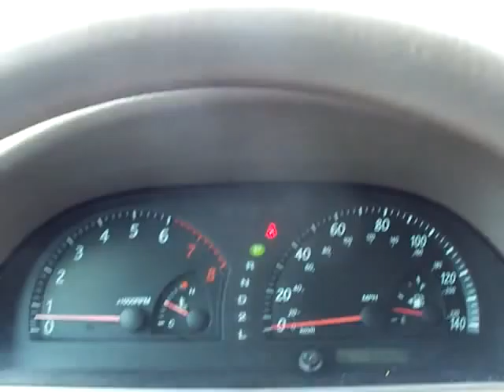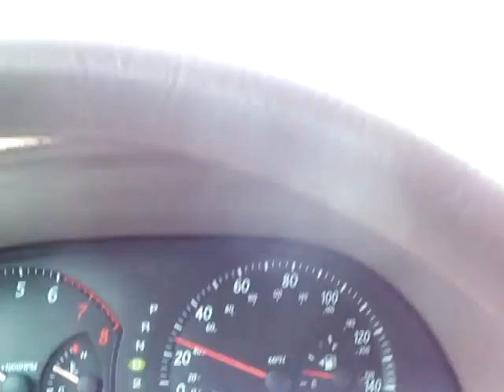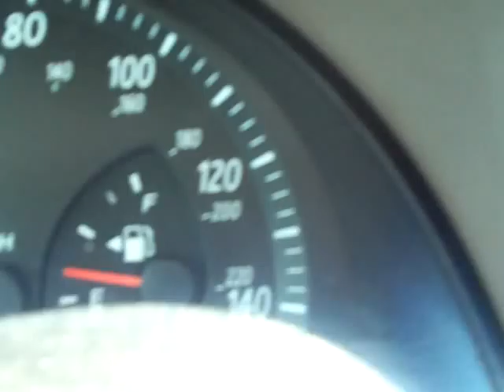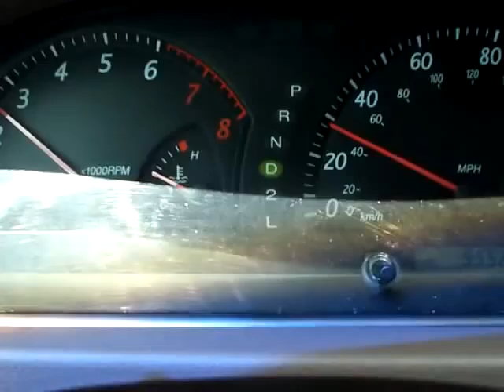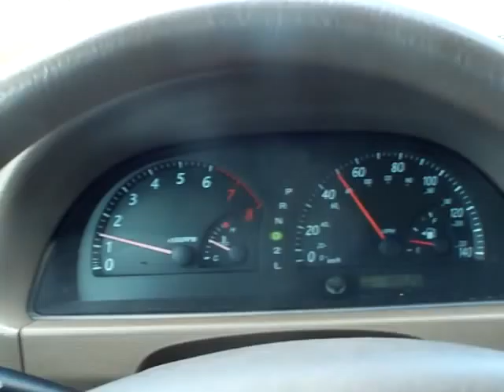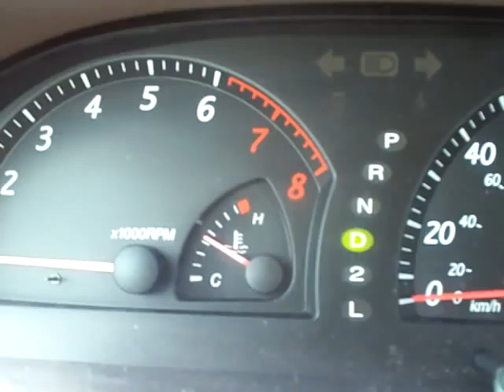2003. TOYOTA CAMRY LE GREAT CONDITION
WATCH THE VIDEO AND MORE PHOTOS OF THIS VEHICLE THIS VEHICLE IS IN EXCELLENT CONDITION IN AND OUT, ENGINE AND TRANSMISSION 100% GREEN LIGHT, ICE COLD A/C, AM/FM CD PLAYER. TILL THE END OF THE MONTH OUR DEALERSHIP IS GIVING AWAY FREE TOM-TOM PORTABLE NAVIGATION SYSTEM WHICH MAKE THIS BEAUTY ONLY ONE ON THE MARKET WITH NAVIGATION .AND FULL TANK OF GAS. BETTER HURRY UP !!!FOR MORE INFO PLEASE VISIT US OR GIVE US A CALL AT TOLL FREE 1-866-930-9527. WE ARE OPEN EVERYDAY 09AM-08PM...THANKS!!